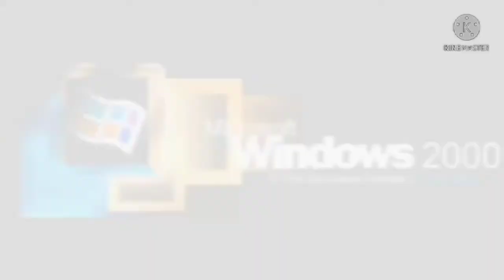(EXTRA LOUD) G MAJOR MEGACUBED Gummy Bear Klasky Csupo Cocomelon pinkpong spongebob Peppa pig Minion